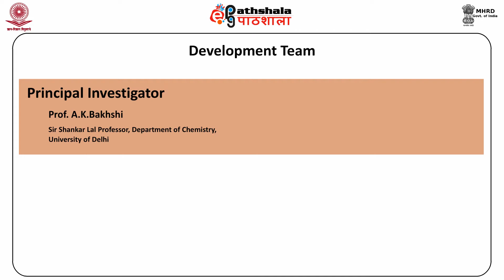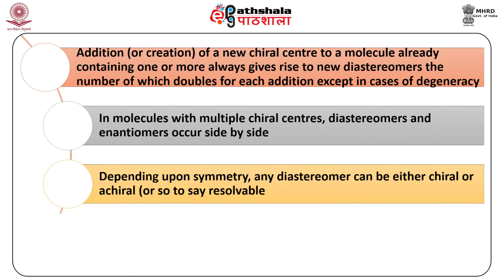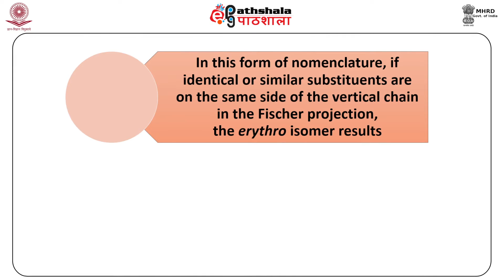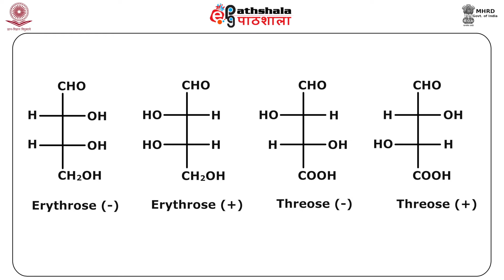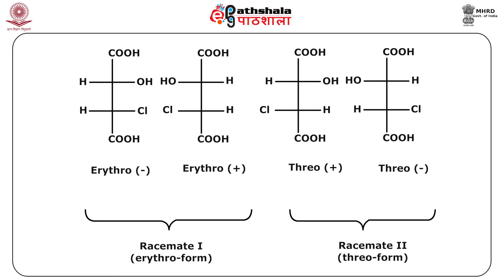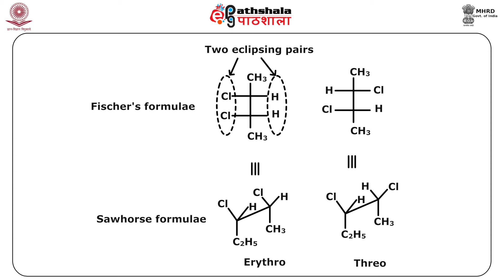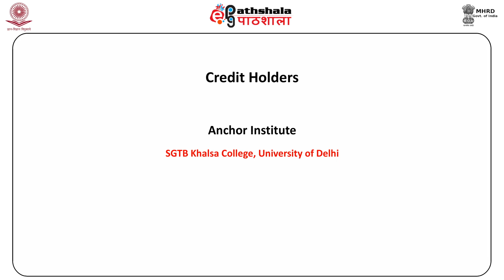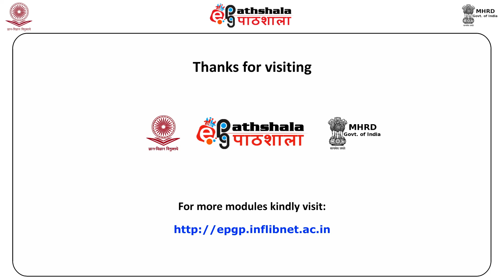Threo and erythro ismores (CHE)